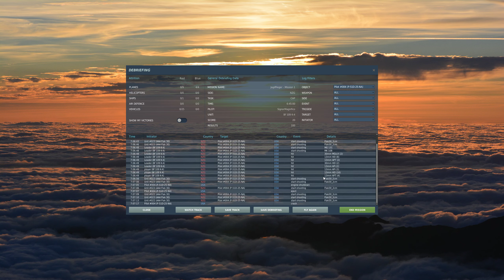DCS 2.5.5 BF109K-4 Jagdflieger Campaign Mission 1 1440p 60FPS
1) Let's mine crypto together for FREE!! Pi is a new digital currency being developed by a group of Stanford PhDs. For a limited time, you can join the beta to earn Pi and help grow the network. and use my username (SignorMagnifico) as your invitation code.

Hello! This is a complete gameplay walkthrough of the DCS BF109K-4 Jagdflieger Campaign for DCS World: Normandy. This campaign has missions set from March July 1944. In this campaign, I take the role of a rookie BF109 pilot in the last days of the Reich's occupation of France flying over the Normandy region. This campaign features missions attacking large formations of B-17 bombers and a bird's eye view of the D-Day landings on June 6th, 1944.

In order to fly this campaign, you will need to have the BF109K-4, the WWII assets pack, and the Normady 1944 map for DCS World.

In this mission, my flight leader takes me on a short tour of the operations area, and puts me through the paces of maneuvering a BF109K-4. However, as we are approaching the airfield, it comes under attack by P-51 Mustangs, and I score my first air to air kill.

System Specs:
Corsair 750D